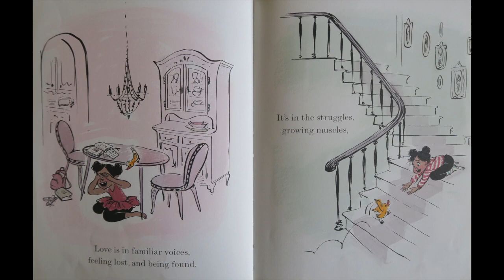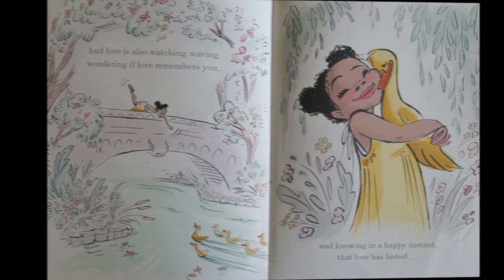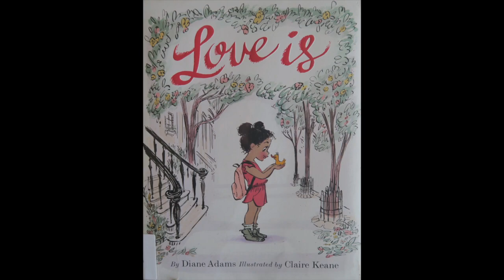"Love Is" by Diane Adams & Illustrated by Claire Keane